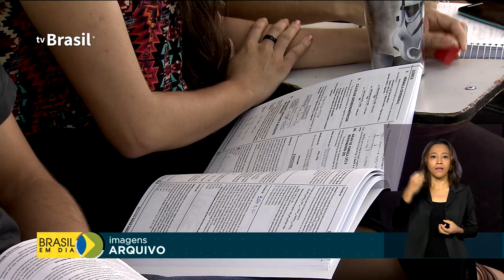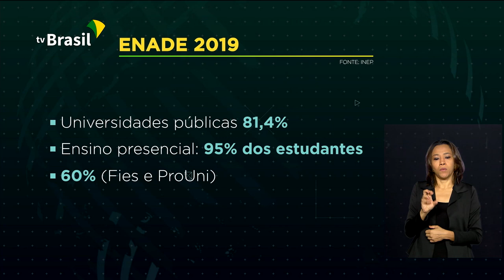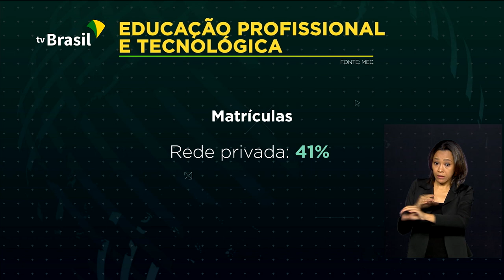Brasil em Dia - 21 de outubro de 2020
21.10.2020 - Presidente Bolsonaro participa da inauguração da primeira estação do projeto Sírius, em Campinas; mais de 5 milhões de trabalhadores recebem hoje o auxílio emergencial.